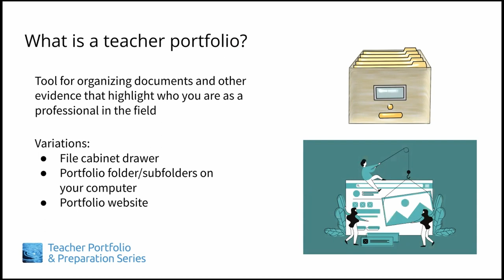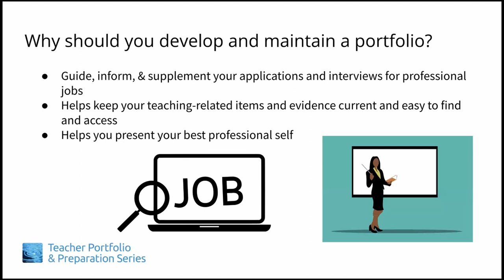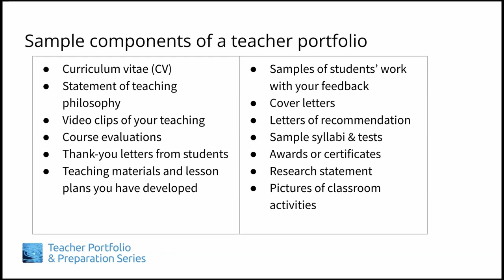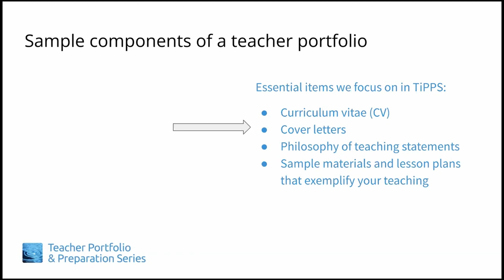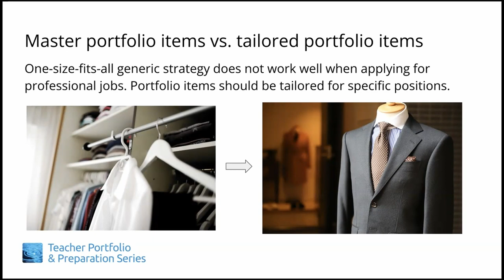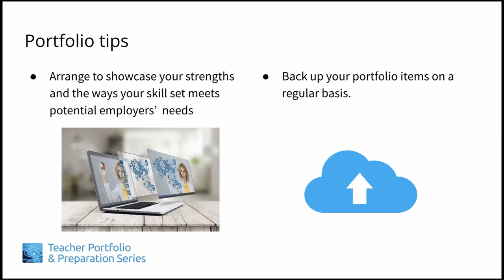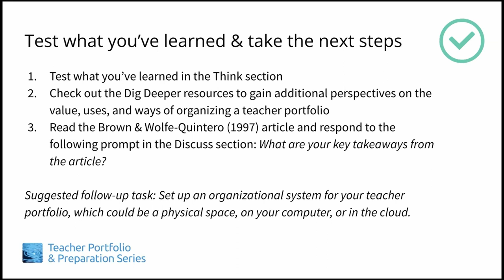TiPPS Module 1, Lesson 1: Putting Together a Teacher Portfolio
Presenter: Jim Yoshioka
Content: Kenton Harsch